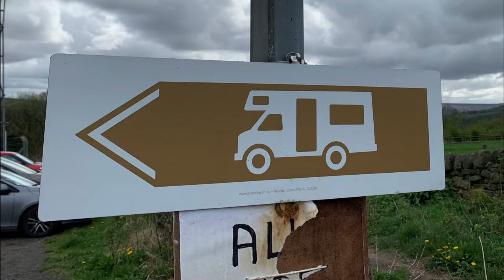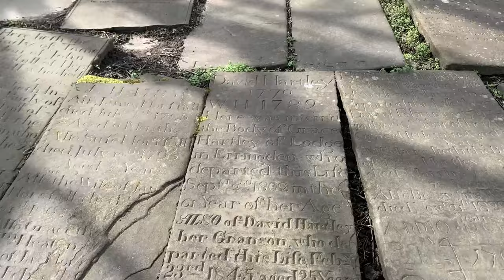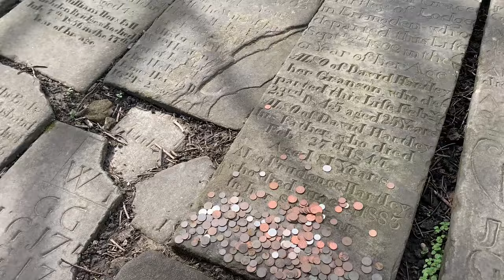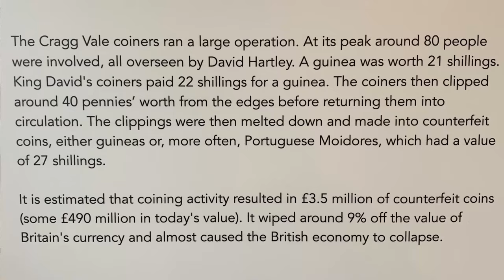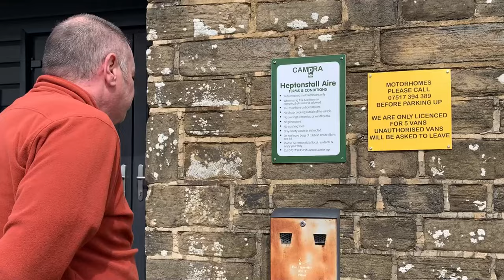Motorhome overnights in carparks. Hidden gems amongst the tarmac.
We're back in a carpark again- no surprise. It's not pretty but it serves a purpose as we visit a quaint village in West Yorkshire.